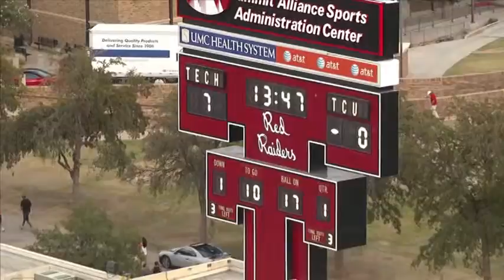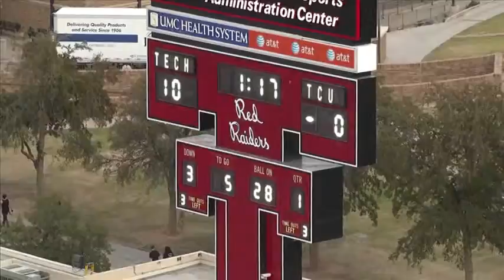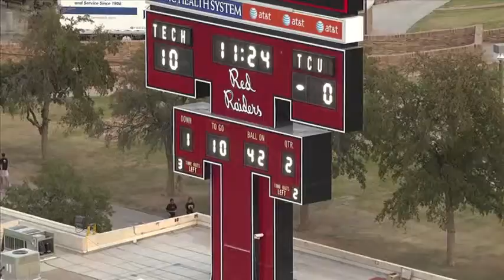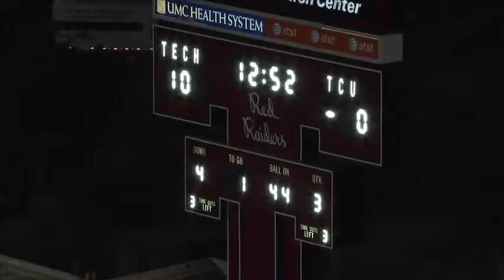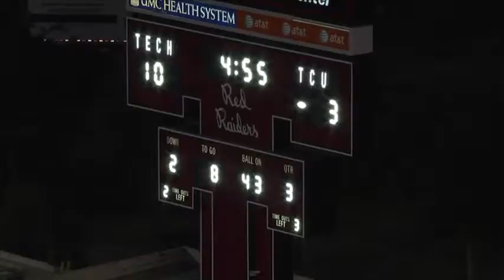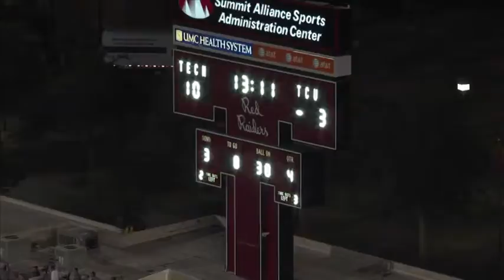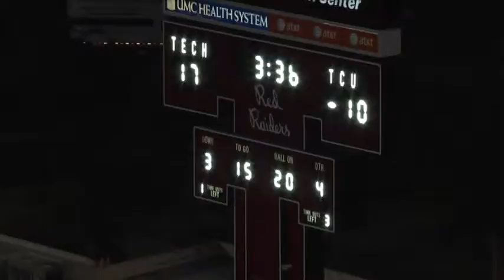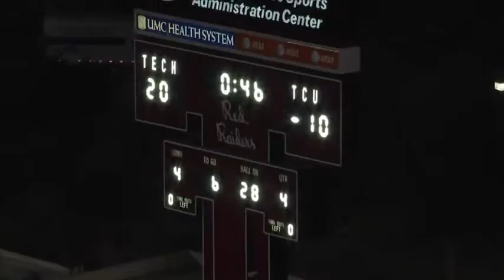Terrance Bullitt TTU vs TCU